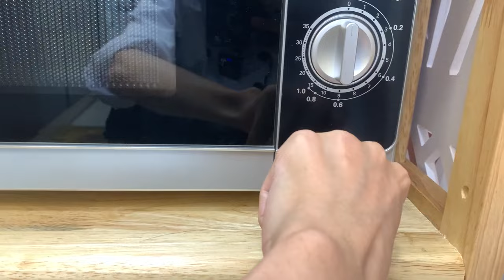Nấu ăn hay nấu đổ ?! (Kenjumboy - Vlog )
Có ai muốn ăn món Ken nấu không nào ? =))